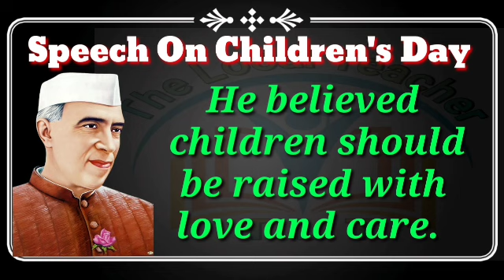Short Speech on Children's Day || Children's Day Speech in English || बाल दिवस पर भाषण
Short Speech on Children's Day || Children's Day Speech in English | 14th November Childrens Day

10 lines on Children's day
10 lines on Children's day speech
10 lines on Children's day speech in english
Short Speech on Children's day
Children's day Short speech